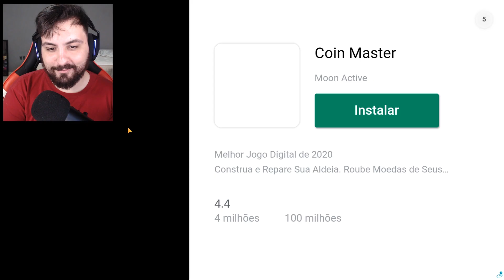ENVIEI 1000 MINHOCAS ESPACIAIS PARA A TERRA!! - Simulador de Destruir Planetas - NightExtreme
Vídeos Anteriores►